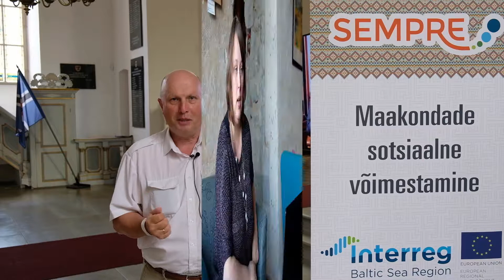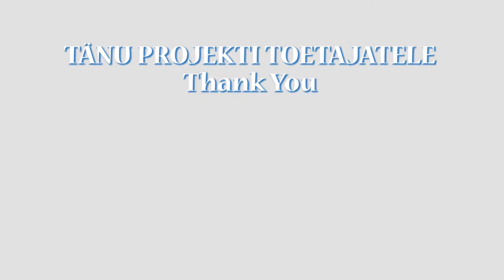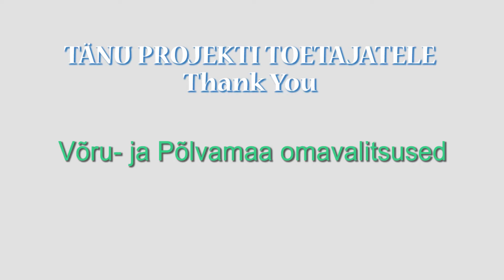Jagatud rõõm - Shared Joy